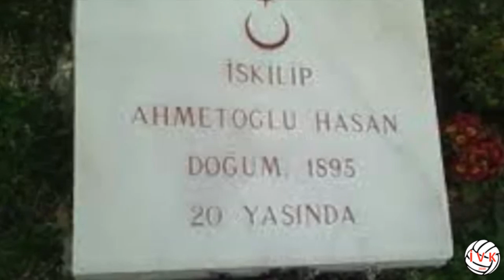Deniz Zaferi'nin 106. Yılı Kutlu Olsun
Tokatlı Kınalı Ali’nin hikayesi, Gelibolu savaşı sırasında yaşanmış gerçek bir olaydır.

Kınalı Ali ve daha nice isimsiz kahramanın her türlü imkânsızlıklara rağmen onurunu, vatanını ve bağımsızlığını korumak için biraraya gelerek yapabileceği fedakarlıkları gösterdiği şanlı bir destandır 18 Mart.

Çanakkale Zaferi’nin 106. yılında 18 Mart Şehitleri Anma Günü ve Çanakkale Deniz Zaferi’ni kutluyor ve bu destanın tüm kahramanlarını saygıyla anıyoruz.